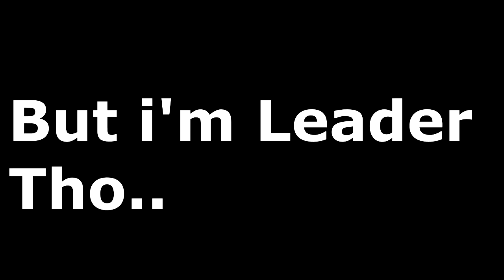KID GETS ROASTED IN CSGO!